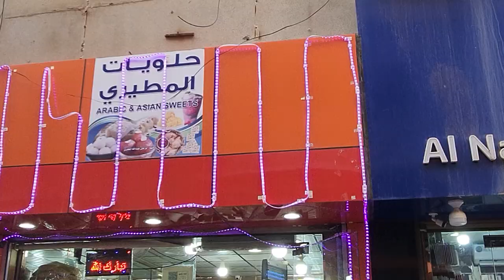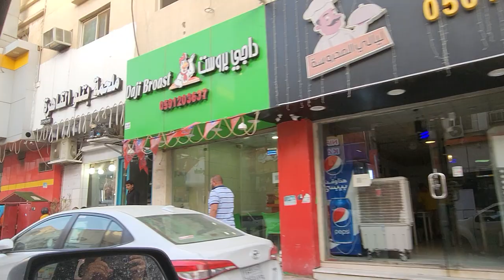Hubaib الخبيب بريدة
travel vlog, road trip, Pakistan tourism, travel guide, adventure, scenic drive, travel diary, vlogger, travel Pakistan, travel video, travel inspiration, travel tips, travel Pakistan vlog, Pakistan travelogue, Manshera city tour, travel saudia 4K, drone footage, travel documentary, and so on.